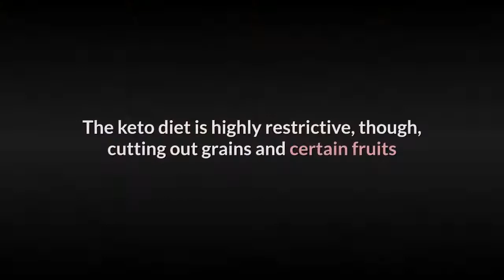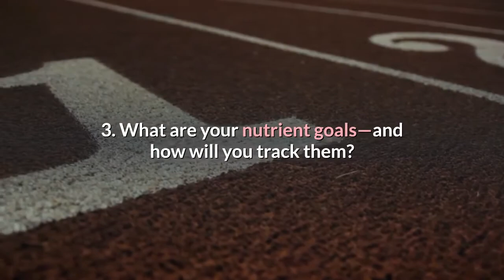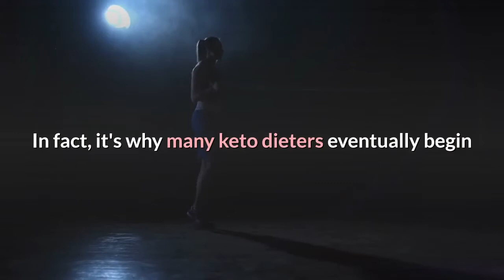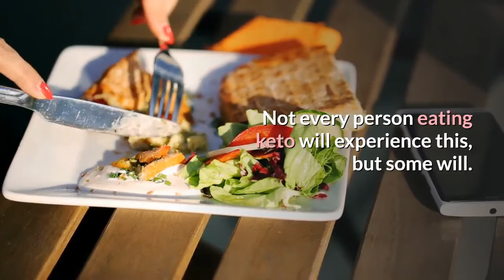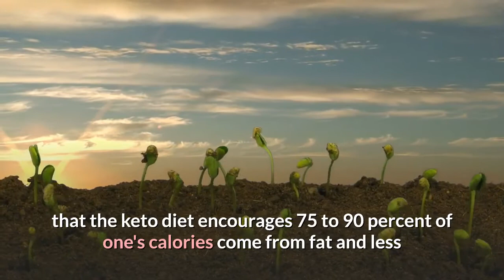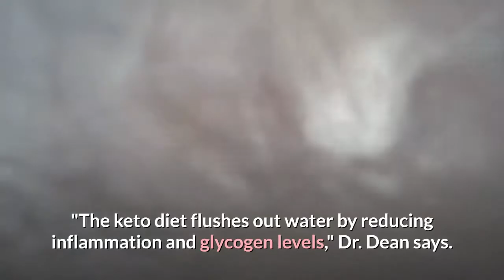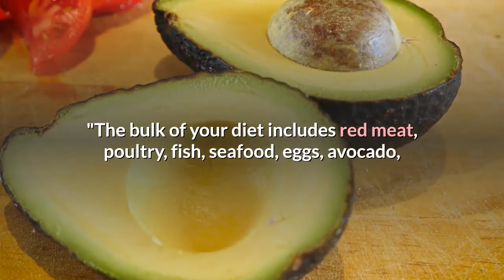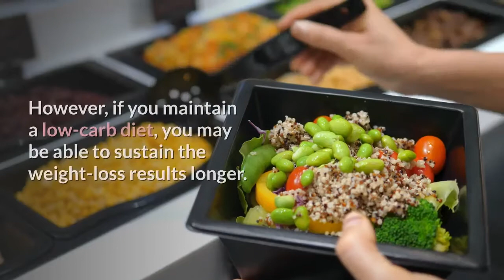15 Things You Need to Know Before Starting the Keto Diet - Healthy eating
15 Things You Need to Know Before Starting the Keto Diet.
Eating keto style is about more than just gorging on bacon and butter. Here are expert answers to your most pressing keto diet questions.

Is the keto diet safe?

To put it simply, yes and no. The ketogenic diet has been around for 90 years. It was first developed to treat patients with epilepsy, who responded well to the way it mimics a fasting state, while still allowing patients to eat and obtain nutrients. The keto diet is highly restrictive, though, cutting out grains and certain fruits and veggies in addition to sugar—which as a short-term diet solution may have some benefits, but long term may be risky. "The ketogenic diet is not a healthy, nutritionally complete diet," says Diana Lehner-Gulotta, RDN, a ketogenic and neurology dietitian at University of Virginia Health System. "You are completely cutting out large groups of food and eating excessive amounts of fat, which can lead to lipid abnormalities. We also don't know about the long-term effects of eating such a high-fat diet." If you're thinking about following the keto diet for a weight-loss kick start, talk with your doctor first.
Keto diet playlist is the keto diet & get in shape with our guides, recipes, and helpful tips!  Ruled.Me is all about learning how to make the right changes in your lifestyle so that you can take your body to its maximum level.
2. Like me on Facebook